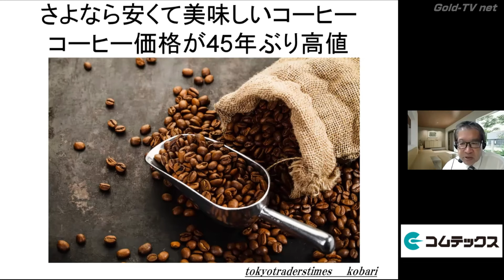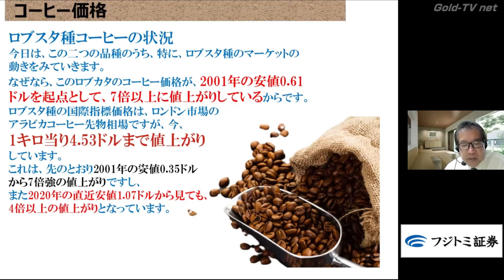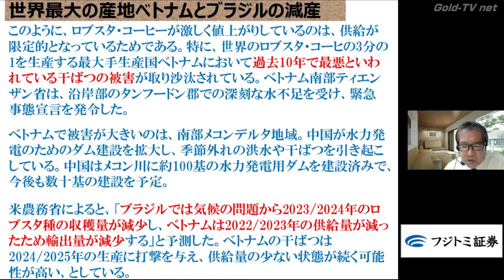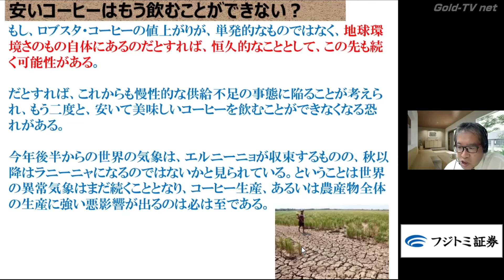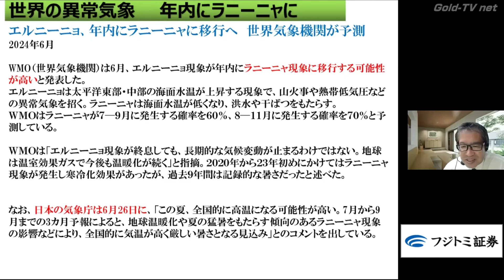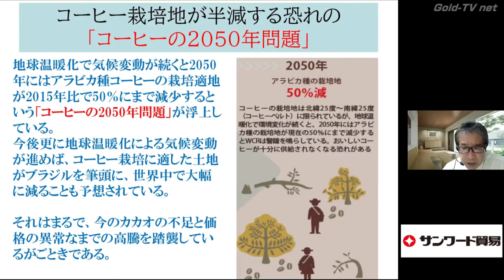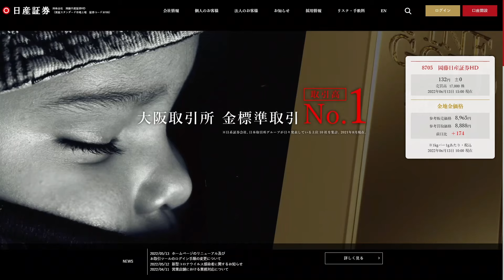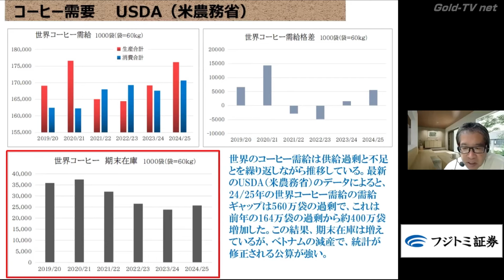さよなら安くて美味しいコーヒー～コーヒー価格が45年ぶり高値【コーヒー】(24.7.1)商品先物/投資情報@Gold-TV_net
【コーヒー】さよなら安くて美味しいコーヒー～コーヒー価格が45年ぶり高値

■大阪取引所「北浜投資塾」の「ゴムの基礎知識」に小針秀夫が講師として出演しています。